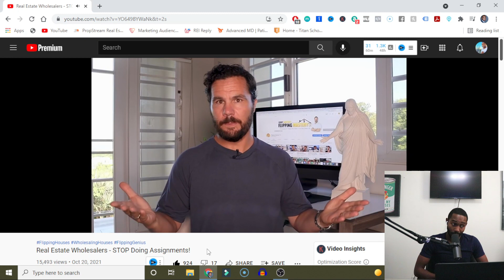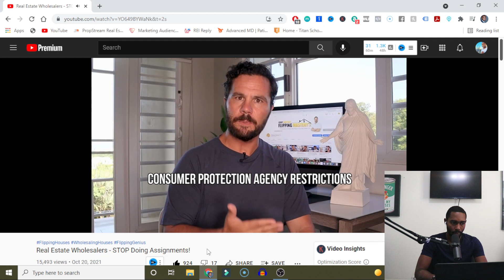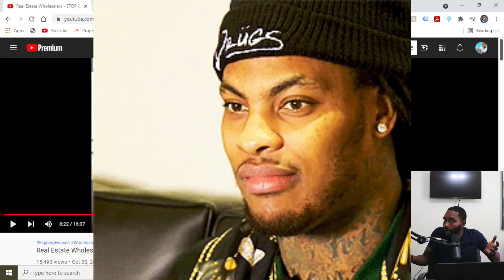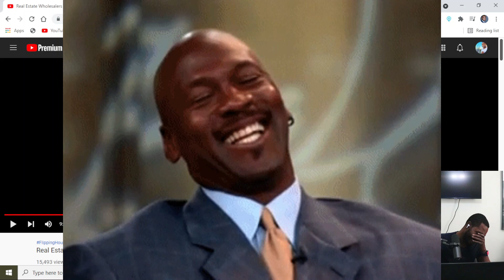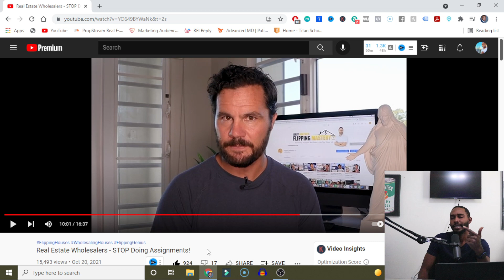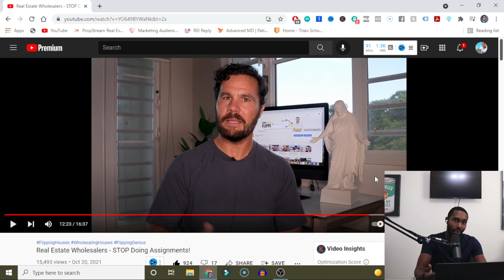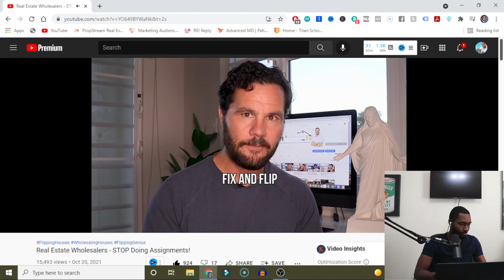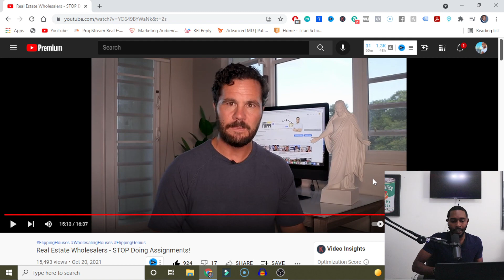Should Wholesalers Stop Doing Assignments?! @FlippingMastery Reaction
Jerry mentioned a number of reasons real estate wholesalers should stop doing assignment deals. Tell me what you think about in the comments below!

Things to do to avoid the inevitable:

1. Do double closings
2. "Wholetail" the deal
3. Fix and flip the house
4. Become an agent
5. Do creative deals that don't require an assignment

Jerry Norton is the owner of Flipster, a real estate investing software.

Hope this video helps! GIVE ME THE HBO SPECIAL!!!

Schedule a one on one strategy session with The Wholesale Coach